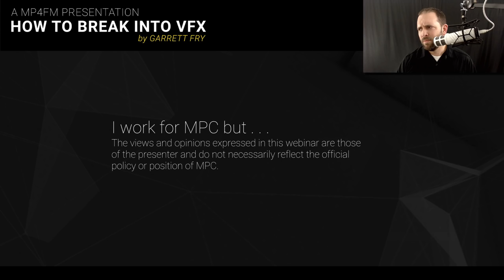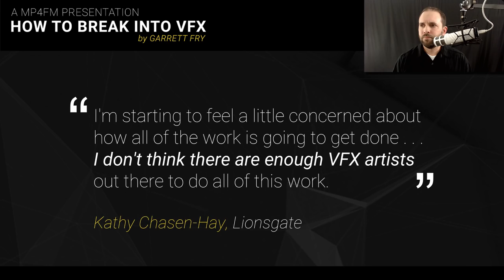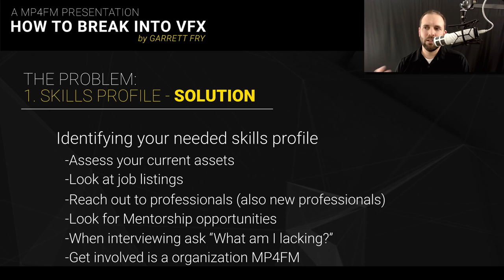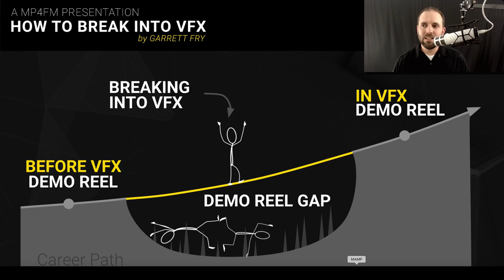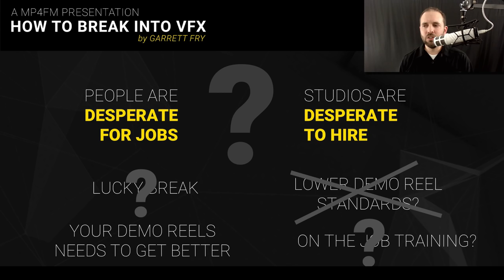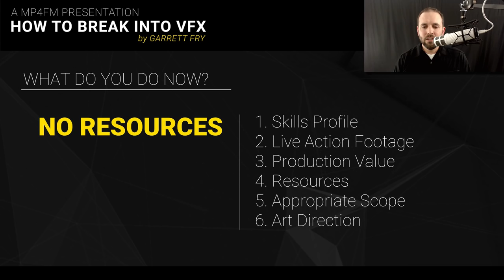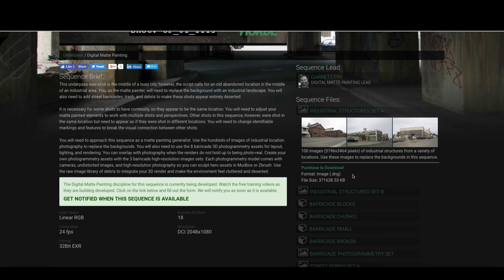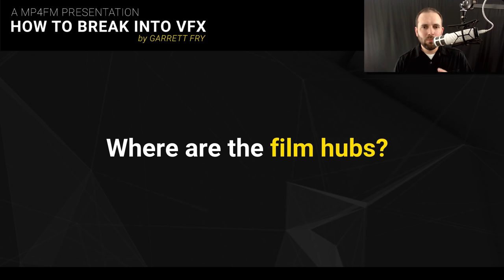How to Break into VFX Webinar